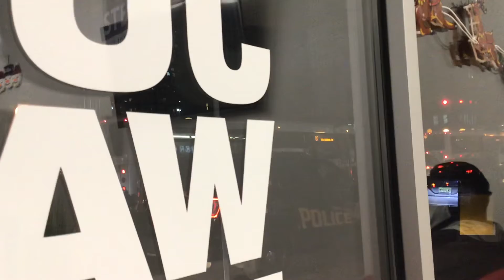nj transit bus 87 5260